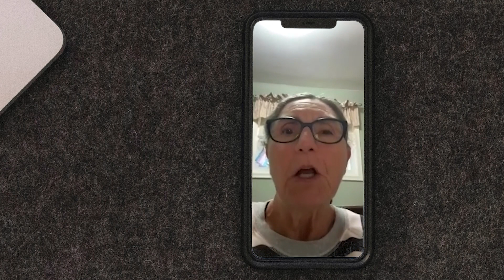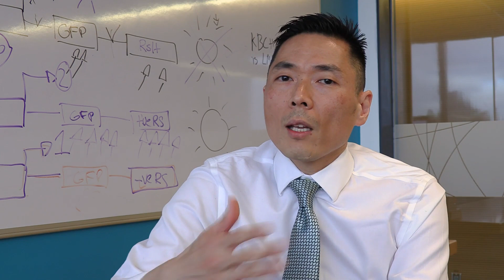How can Ontarians get tested for hereditary cancer?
Having close family members with cancer could mean you have a higher risk of developing certain cancers. And so people with a family history of cancer may want to get genetic testing to better understand their risks.

In our latest Ask a Cancer Researcher video, University Health Network Medical Geneticist Dr. Raymond Kim answers a question from Coburg resident Jo Ann Kropf-Hedley about what genetic testing is available in Ontario.

Kim also explains how the Ontario Hereditary Cancer Research Network, which he created with OICR, aims to better understand hereditary cancers and improve how they are managed and treated.